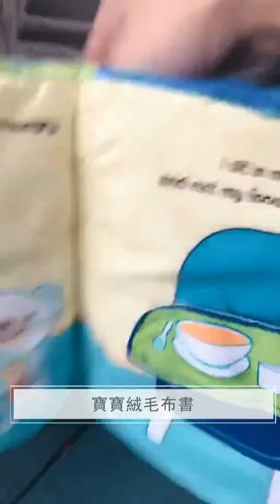Y3134 寶寶絨毛布書